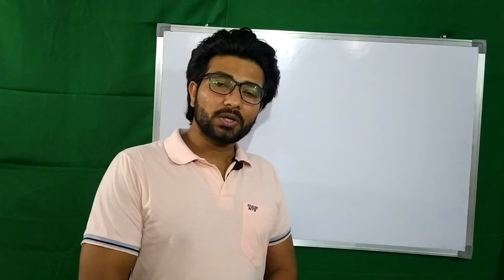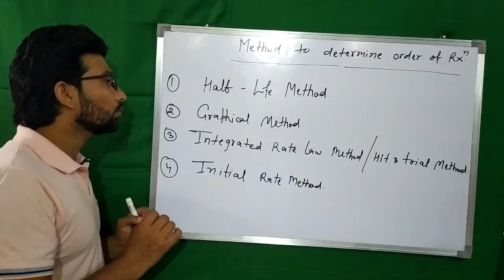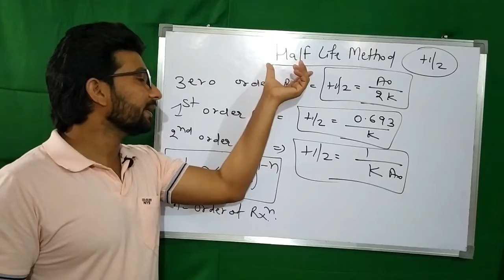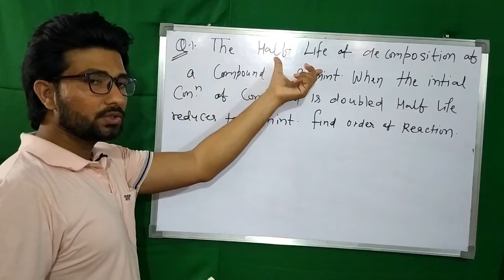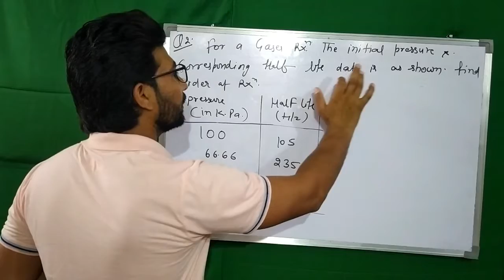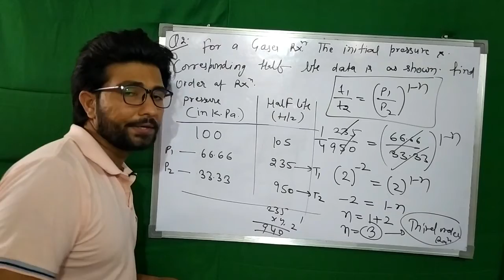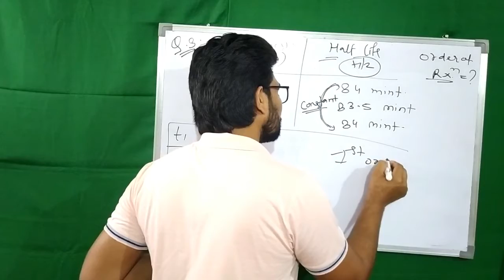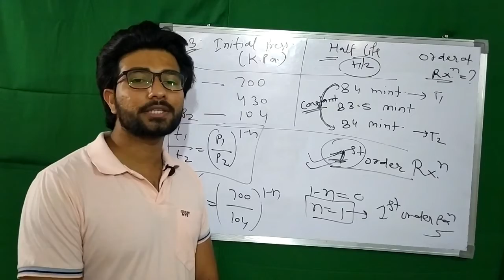RVUNL Jr. Chemist EXAM 2021 :- Chemical Kinetics14 :- Method to Determine Order of Reaction |VIJAY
Study with Vijay sir.

|| all graphs of zero order reaction || All graphs of first order reaction || Numerical || Example of first order reaction || Relation between Half life & life time || RVUNL Jr. Chemist || Method to Determine Order of Reaction

Full details
3rd LAW OF NEWTON
First order reaction kya hota hai
VIJAY
FIRST ORDER REACTION & KINETICES

Rvunl recruitment 2021 || Chemist post || RPSC assistant professor
RVUNL EXAM 2021 FOR CHEMIST POST

 ..This Syllabus Complete 40 to 45 day

My channel name :- 3rd Law of Newton || Third law of newton

                            JAI HIND